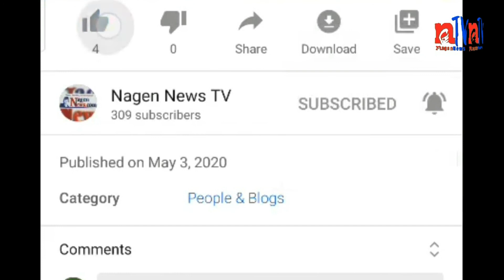Aajako Rashifal Mansir 14 2078 ज्योतिष बिज्ञान || Today Horoscope 30 Nov 2021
For News Contact on: 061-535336 / 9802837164